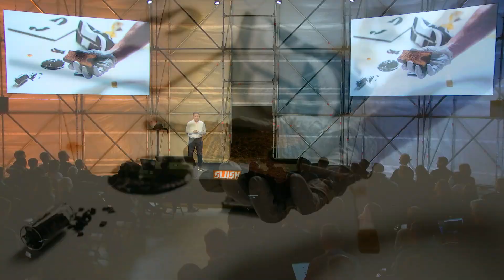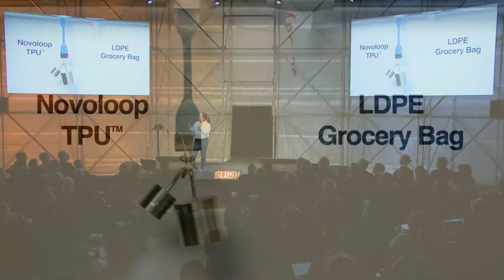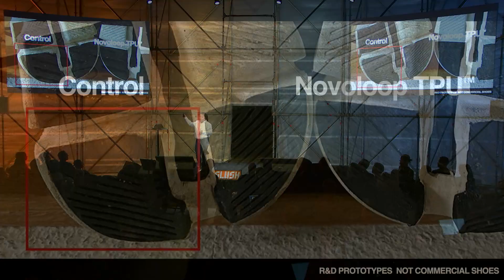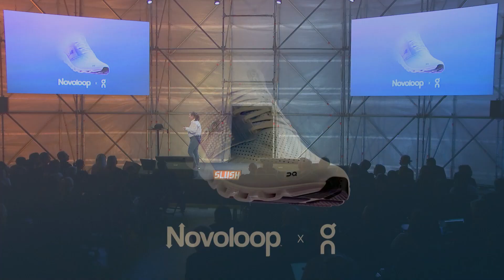Slush New Materials Showcase: Novoloop (Co-Founder & CEO Miranda Wang)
The New Materials Showcase is one of the nine Product Showcases. A total of 27 startups working at the core of Break of Dawn tech demo their products molding our life in 2030.

Novoloop is a Circular Materials startup with 21.4 M Series A funding. Based in the US, Novoloop is upcycling plastic waste into quality chemicals and materials.